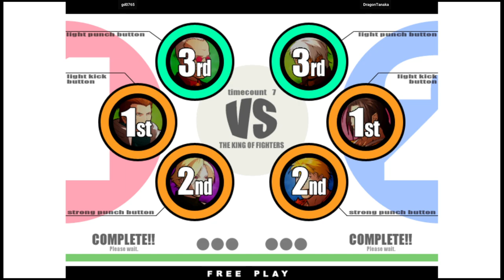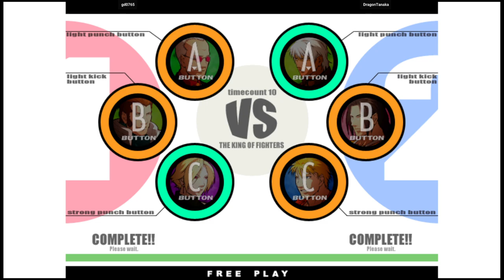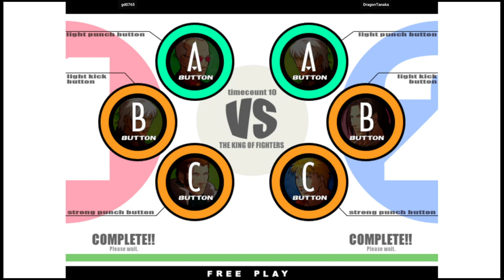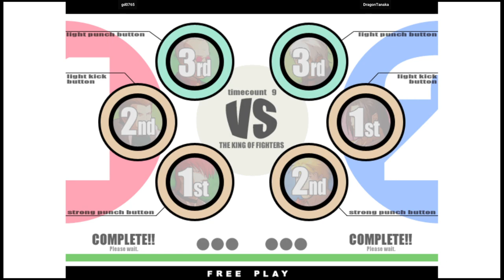KOF XI - gd0765 VS DragonTanaka | 🇰🇷🇯🇵 Fightcade2